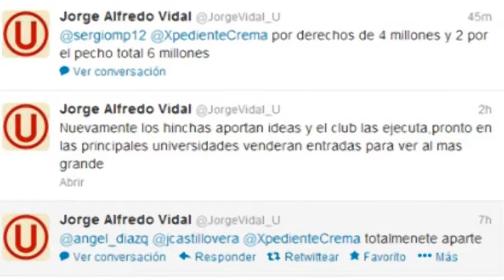Micro-Noticiero GarraCrema.Com 08.02.13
Los temas en el programa de hoy:

1.- Inicio de la temporada 2013.
3.- Copa Crema "Lolo" Fernández 2013.
4.- El pecho de la camiseta 2013 es de Gol TV por 2 millones de dólares.
5.- Próximamente venta de entradas en las principales universidades.